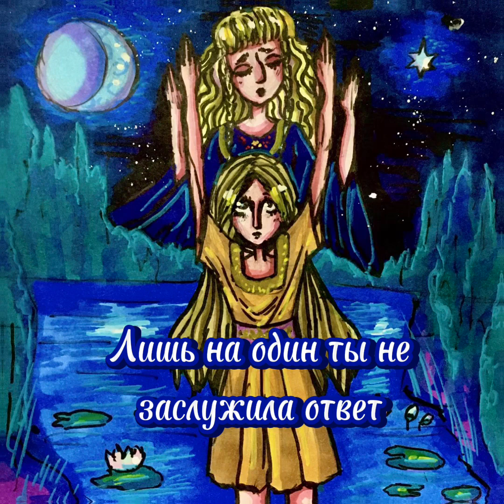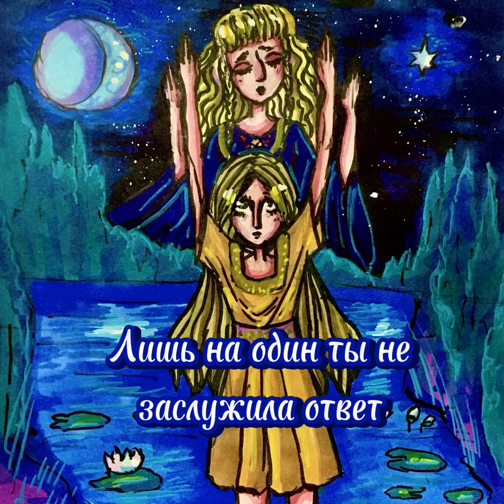Moon Will Answer русские субтитры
Moon will answer • Aphehad